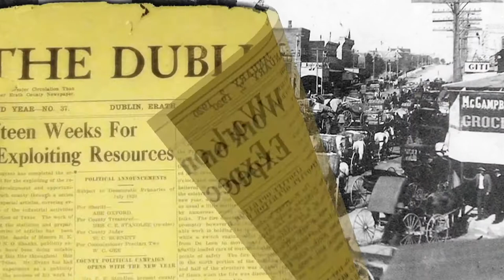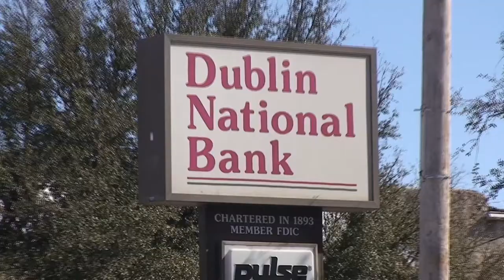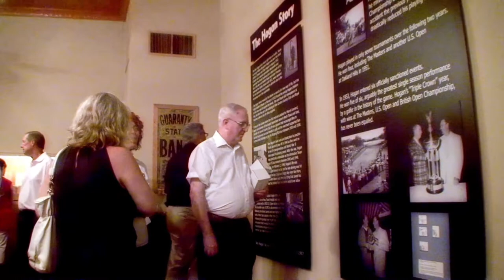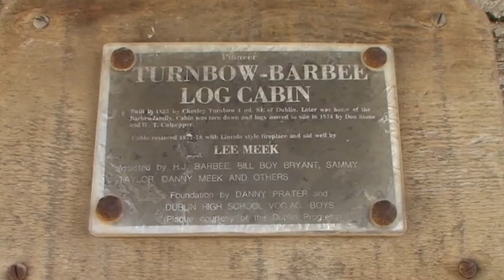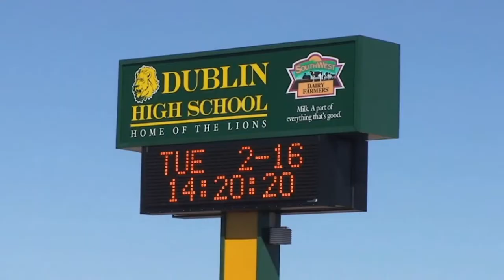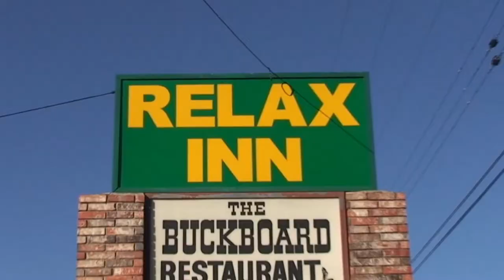Dublin Texas Welcomes You!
Dublin Texas has so many wonders to discover. It is a fabulous town to visit or to call your home.